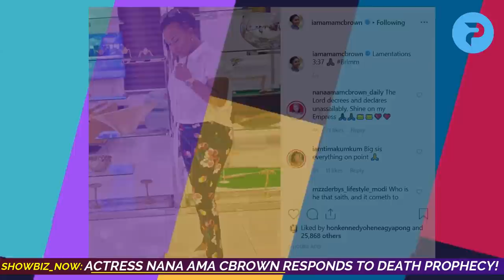Ama McBrown Responds to Owusu Bempah Jnr Pastor on Prophecy..